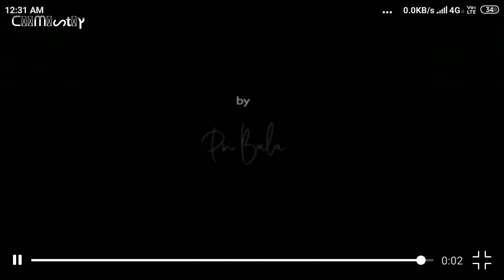Hot model Nastiyaroy